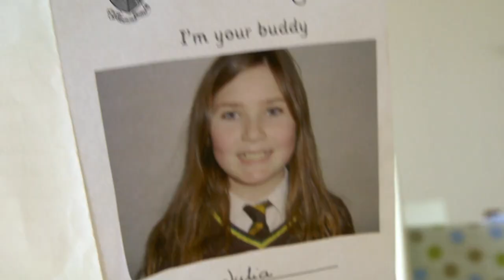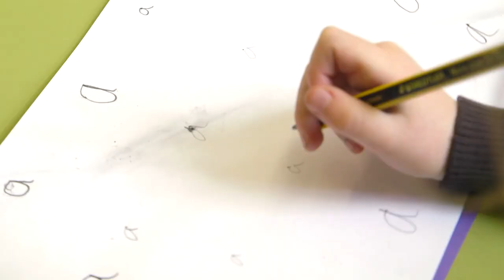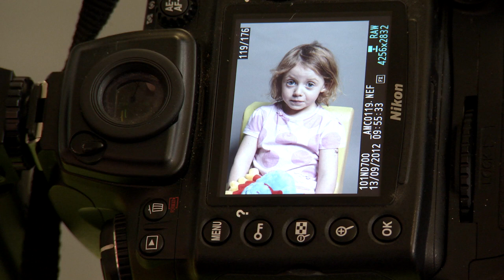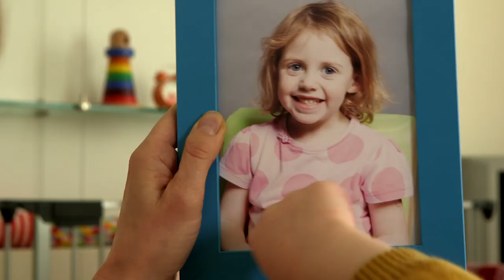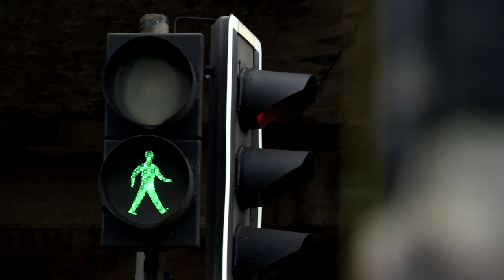@WoollyandTigOfficial- READING MONTH | TV Show for Kids | Toy Spider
Celebrate Reading Month with Woolly and Tig in many adventures including their trip to the library.